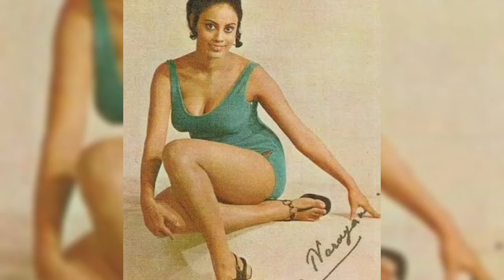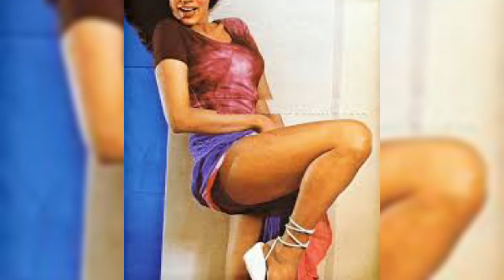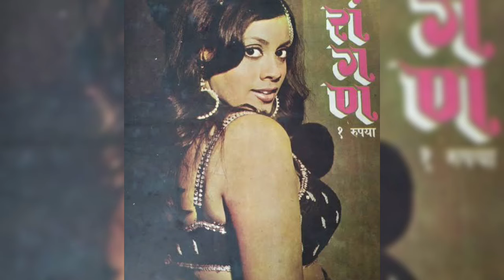Umrao Jaan movie actress Prema Narayan With Her Husband & Son Daughter Mother Father Life story 2024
Prema Narayan Aaj Kahan hai..
Prema Narayan Aaj kaisi dikhti Hain
Prema Narayan aaj kya karti Hain
Prema Narayan kaun hai
Prema Narayan ke husband ka kya naam hai
Biography in Hindi
Femina Miss India
Bollywood stories
Sanjay Dutt
Anita Guha
Anita Guha now
Anita Guha aur Prema nayaran
Anita Guha Prema nayaran
Jay santoshi maa
Jitendra
Uttam Kumar
Jayaprada
Madhuri Dixit
Rishi Kapoor
Nasaruddin Shah
Meenakshi sheshadri
Asha Bhosle
Lata Mangeshkar
Kishore Kumar
Mithun Chakraborty
Bengali films
 Bhojpuri films
Tabssum talkies new episode
Gujarati films
Ramba Ho
Amjad Khan
Song Ramba Ho
Song Ramba Ho Usha Uthup
Prema Narayan family with husband Son aunt
Actress Prema Narayan
Actress Prema Narayan husband
Actress Prema Narayan son
Actress Prema Narayan movie
Actress Prema Narayan biography
Actress Prema Narayan song
Actress Prema Narayan song Ramba Ho
Actress Prema Narayan husband Rajiv
 Prema song
Prema
Prema Narayan actress
Prema narayan' s cars
Prema Narayan 's property
Prema Narayan friend
Hindi
Prema Narayan biography in Bengali
Prema Narayan biography in Hindi
Prema Narayan biography in English
Prema Narayan biography in Marathi
Aastha film videos
Aastha films
Prema Narayan
Surya movie
Prema Narayan nethwork
Prema Narayan income
Prema Narayan wealth
Prema Narayan village
Prema Narayan cars collection
Prema Narayan house
Prema Narayan all videos
Prema Narayan all interview
Prema Narayan latest photo
Prema Narayan latest viral video
Prema Narayan latest interviews video
Prema Narayan latest interview video
Prema Narayan with husband latest photo
Prema Narayan now
Prema Narayan Wikipedia. Prema Narayan Google